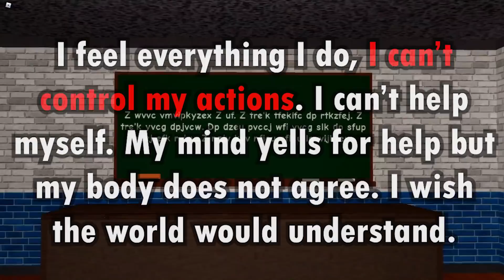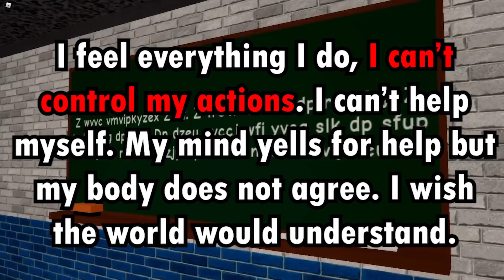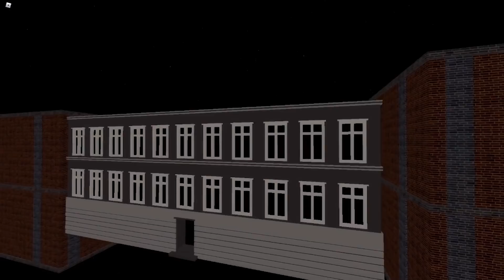10 Things in Piggy That Are TRIGGERING!! (Roblox)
10 Things in Piggy That Are TRIGGERING!! (Roblox)

Hey guys and welcome to todays video of 10 Things in Piggy That Are TRIGGERING!! (Roblox)